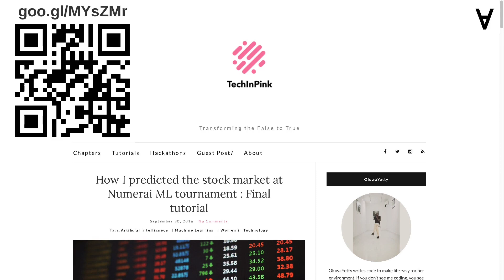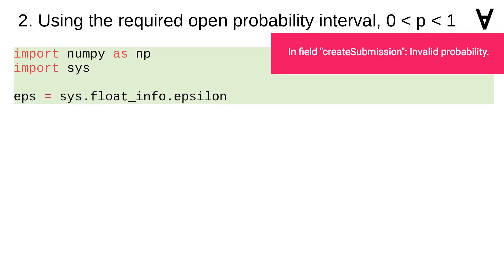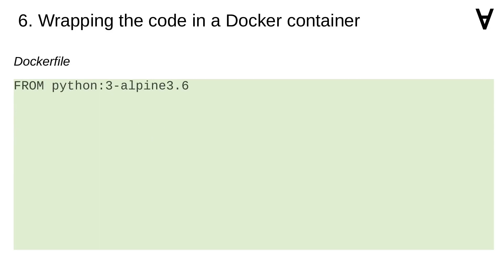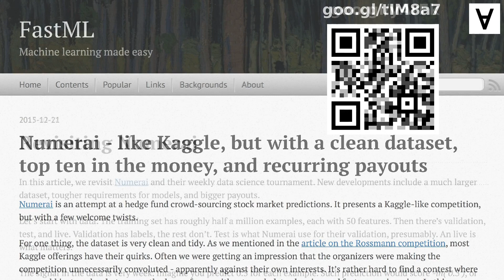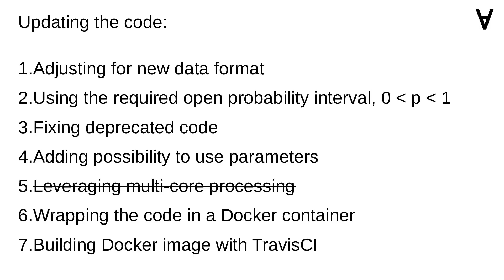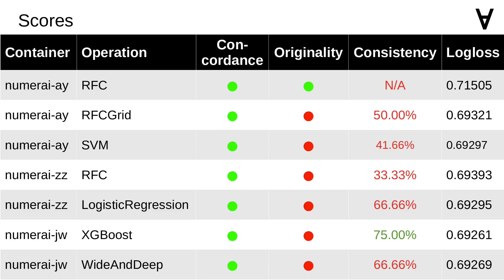Machine Learning & NumerAI - Part 2 - First models: RF, SVM, LR, GB, DNN